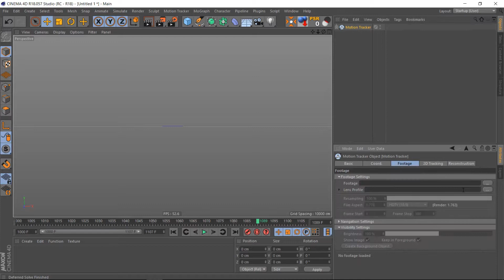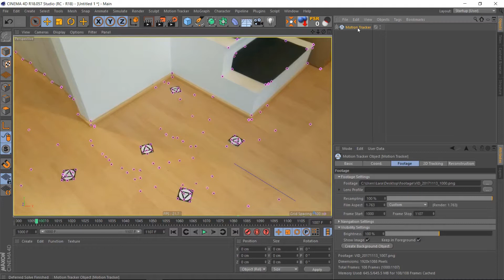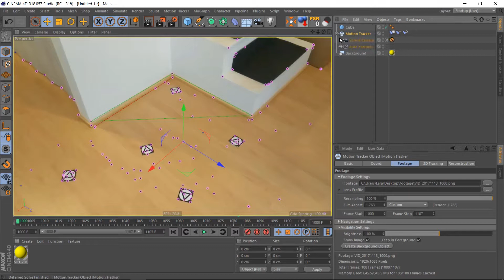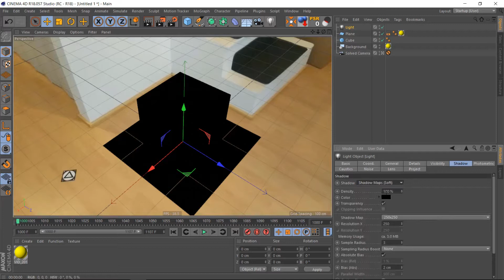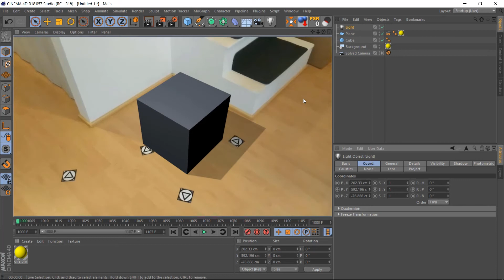MOTION TRACKER Using after effects and Cinema 4d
I just use after effects to convert the footage into png sequence to use in cinema 4d. Then i used the motion track in cinema 4d.
I hope that after this you get started with Cinema 4D.
This is not a Cinema 4D tutorial.